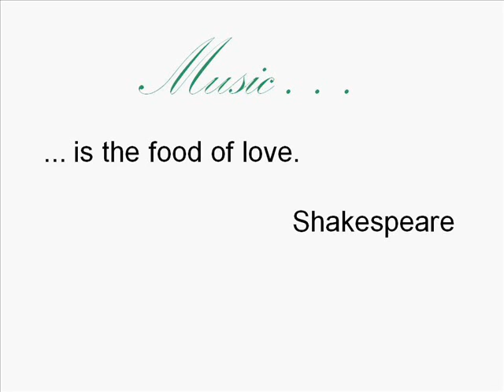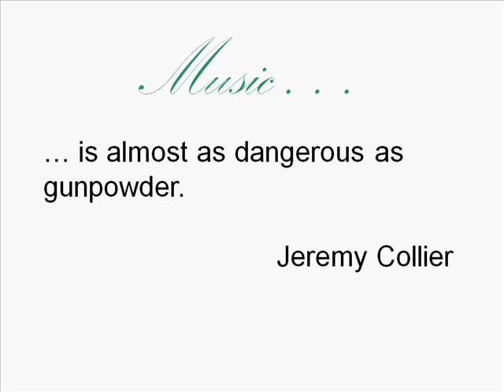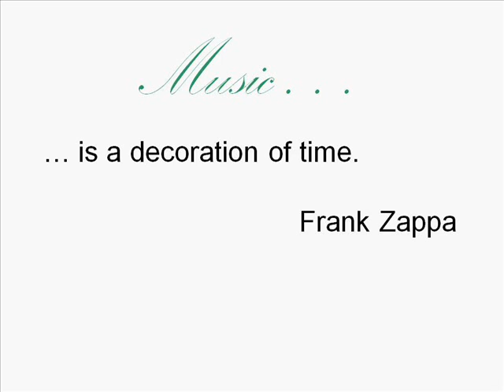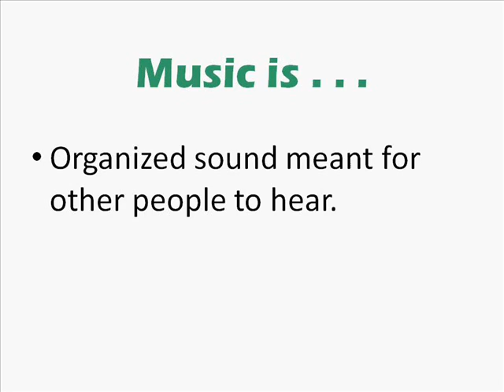Music As a Therapy Lecture 2A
Music As a Therapy, South-East Minnesota Tech, Lecture 2A: What is music?